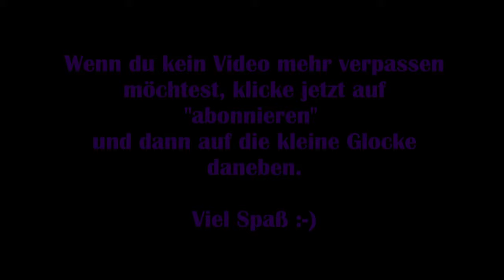It takes Two #11 – Weltraumaffe außer Kontrolle! [Lets Play] [Deutsch]